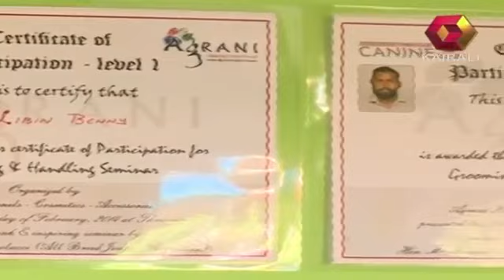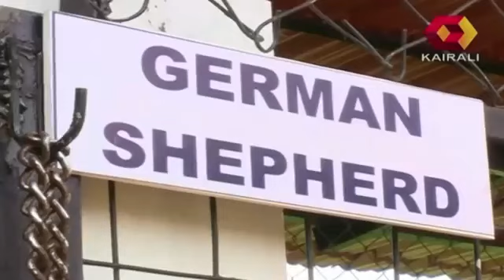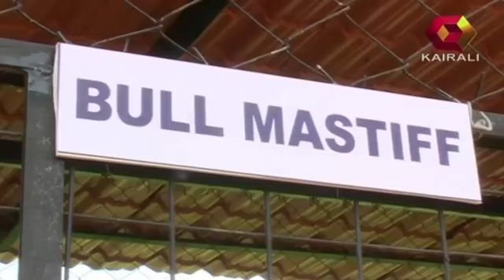kennel visit at Spoty wolf kennels THRISSUR kerala